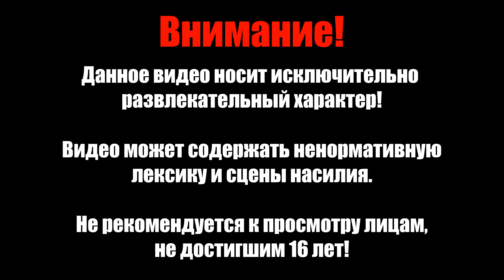Финал Задания Чадли - Final Fantasy 7 Rebirth - Русские Субтитры - Прохождение #46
Прохождение Final Fantasy 7 Rebirth с Русскими Субтитрами (Ручными). Всю игру переводил сам, используя словарик и собственные знания английского. Подготовка одной серии занимала от 2-3 дней. Аналогов перевода на 2024 год нет. Надеюсь Вам понравится!

Английская озвучка / Русские субтитры (Ручные)
Без комментариев
PS5